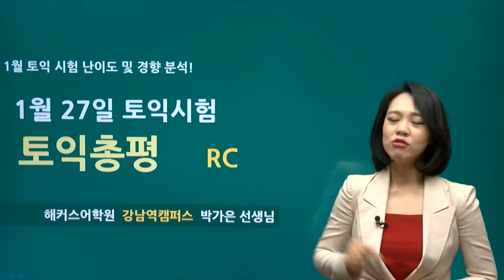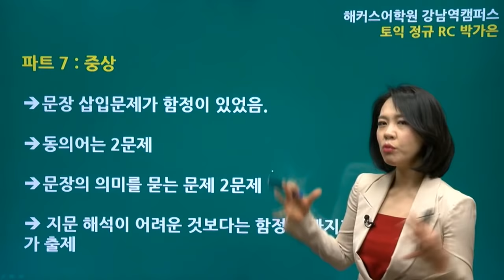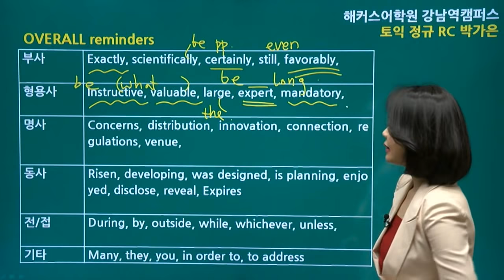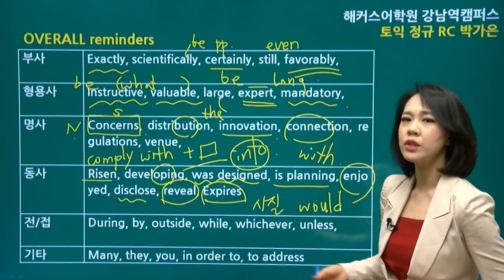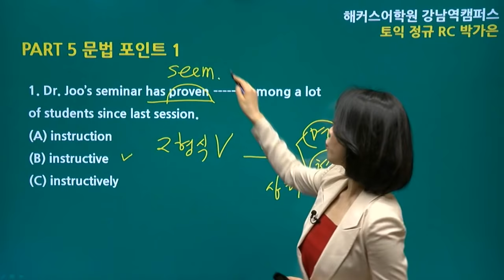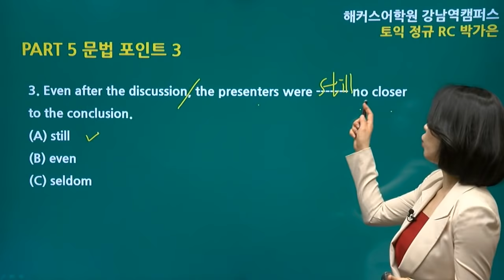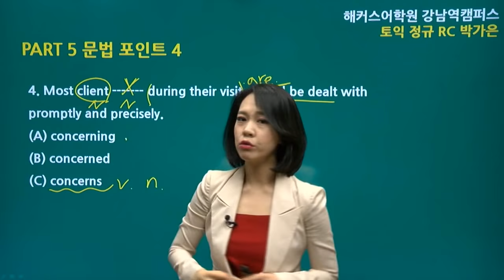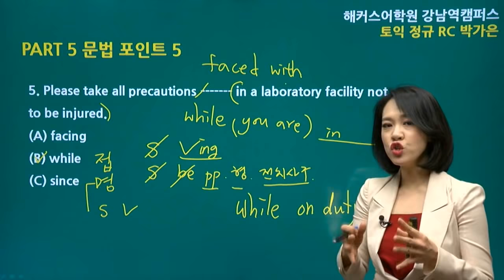토익RC 기출문제 무료강의! 해커스 박가은 선생님의 무료 토익인강 | 토익난이도, 토익문제, 토익시간배분, 토익후기, 토익정답, 토익답, 토익파트7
해커스 박가은 선생님의 최신 토익기출문제 유형 분석!

대학내일20대연구소 선정 2018 20대 TOP BRAND AWARDS  종합 외국어학원 부문 1위 해커스어학원 {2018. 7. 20.~7. 29. 전국 20대 남녀 976명 대상 온라인/모바일 설문조사 결과 친숙도, 선호도, 비용효율성, 20대이미지 적합성 등 4개 지표 및 종합지수(구매시 4개 지표 고려비율 조사결과에 따른 가중합산) 1위 / 10개 학원 조사지표 결과}